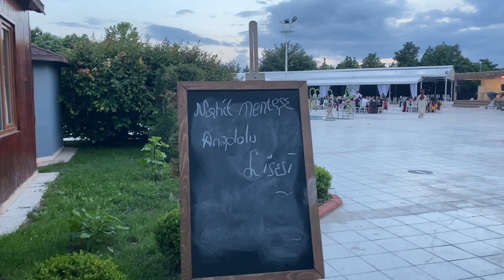Nahit Menteşe Anadolu Lisesi 21-22 Mezuniyeti